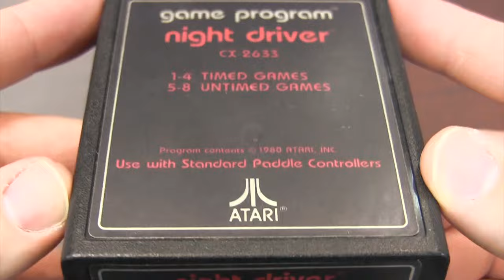NIGHT DRIVER - Atari 2600 CGR Collection #5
Night Driver for Atari 2600. Cartridge artwork and design.
CGR-CT-000005